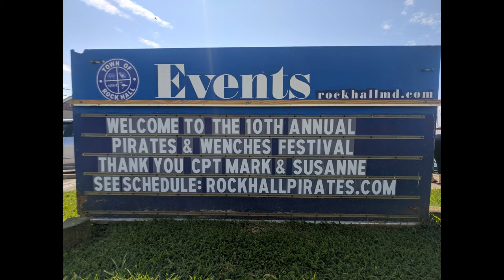Pirates and Wenches Rock Hall, MD 2017-Short! Chesapeake Wanderlust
Pirates and Wenches every August in Rock Hall, MD. One of our favorite festivals on the bay! Round the clock events. Dinghy water canon fights, pirate music and bands, pirates walking all over the place, pirate parade, and pirate exhibits/shopping. Two local restaurants stay open late with the BEST music. If anyone knows the bands in this video, please tell me so I can give them credit! This festival is amazing. You really need to go!

Shot on a Google Pixel 5x